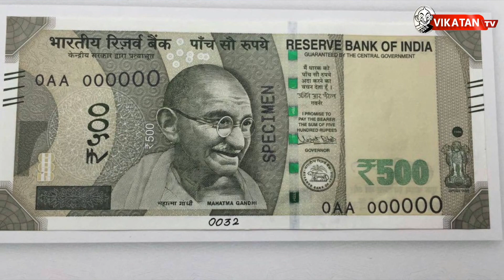Why should we stand in queues for Rs.500 and Rs.1000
500, 1000 ரூபாய்க்கு நாம ஏன் க்யூவுல நிக்கணும்